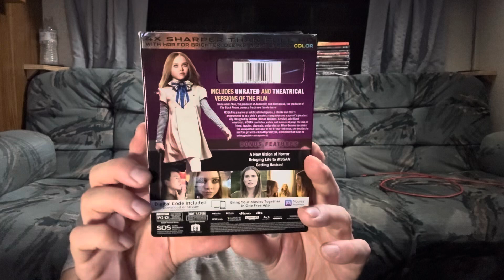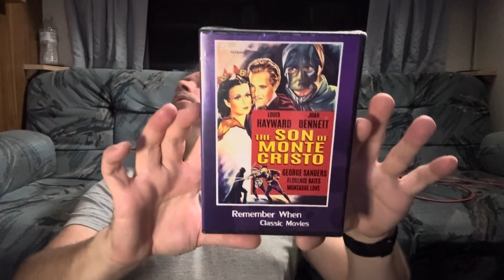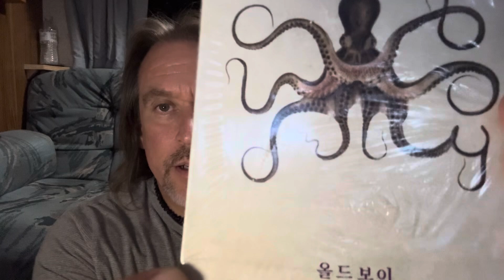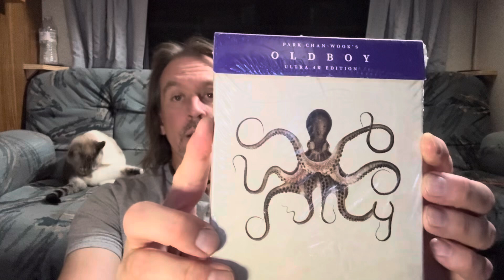SumDumBuys-DVD, Blu-ray, and 4K Amazonian Fun For the Library!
Join me for part 2 of my recent haul week: GRUV followed by Amazon.